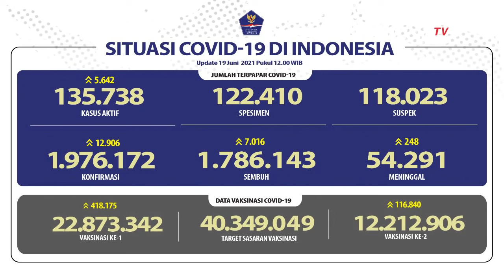Masih Tinggi! Kasus Positif Covid-19 Indonesia Tambah 12.906 Kasus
JAKARTA, KOMPAS.TV - Ada penambahan sebanyak 12.906 kasus harian yang terkonfirmasi positif Covid-19 pada hari ini Sabtu, 19 Juni 2021.

Dengan penambahan ini total kasus positif Covid-19 menjadi 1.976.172 kasus.

Sementara itu untuk kasus sembuh harian meningkat sebanyak 7.016 kasus pada hari ini.

Total kasus sembuh dari Covid-19 sebanyak 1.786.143 kasus.

Sedangkan untuk kasus meninggal terdapat penambahan sebanyak 248 kasus. Total kasus meninggal akibat Covid-19 di Indonesia sejak Maret 2020 sebanyak 54.291 kasus.

Untuk angka vaksinasi total masyarakat Indonesia yang telah divaksinasi hingga Sabtu, 19 Juni 2021 yaitu sebanyak 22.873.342 orang untuk vaksinasi ke-1, dan sebanyak 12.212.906 kasus untuk vaksinasi ke-2.

Meski sudah terlaksananya vaksinasi Covid-19, pemerintah tetap mengimbau kepada masyarakat untuk tetap menerapkan protokol kesehatan seperti menjaga jarak, memakai masker dan rajin mencuci tangan. Pemerintah pun mengimbau agar masyarakat menjauhi kerumunan.